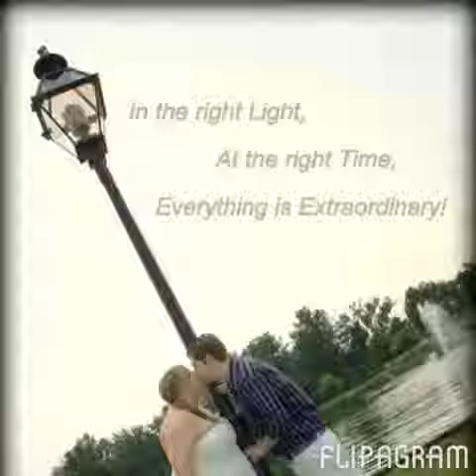Drunk on love